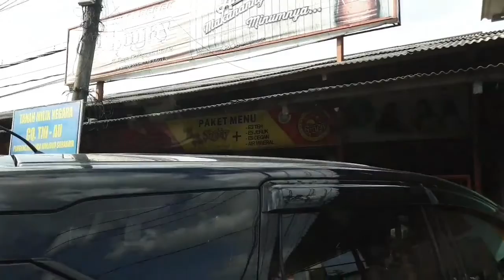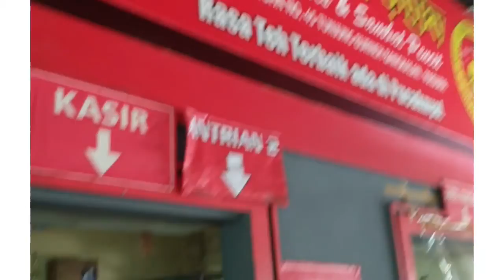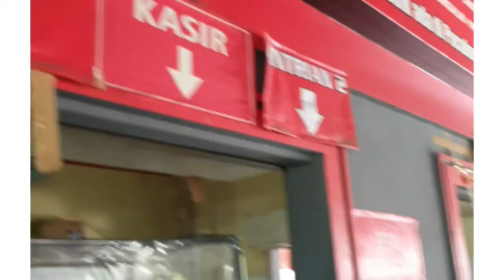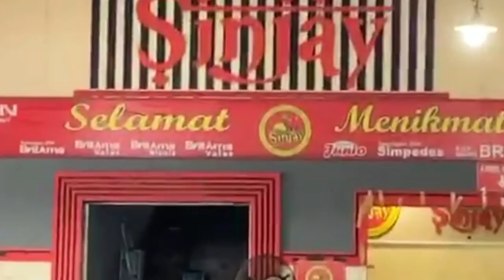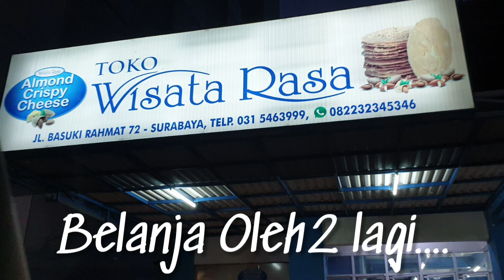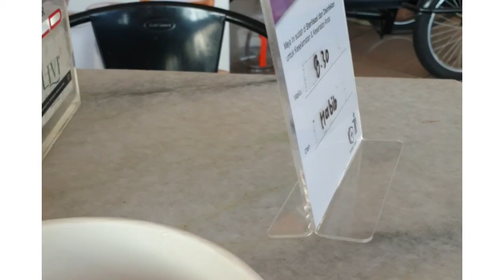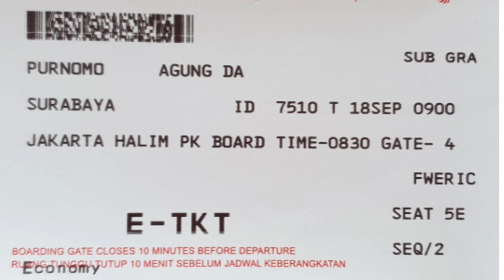Wisata Kuliner Suramadu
Jalan jalan menikmati suasana dan kuliner di Kota Surabaya dan Madura